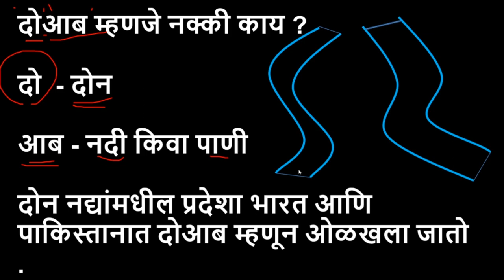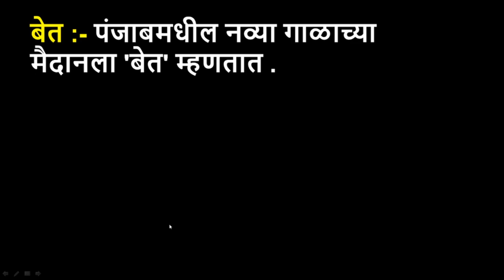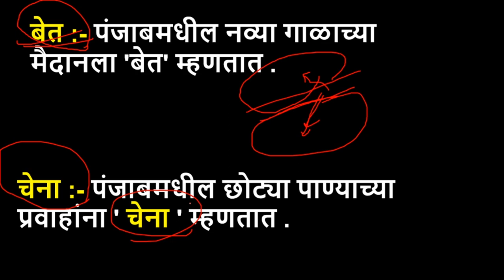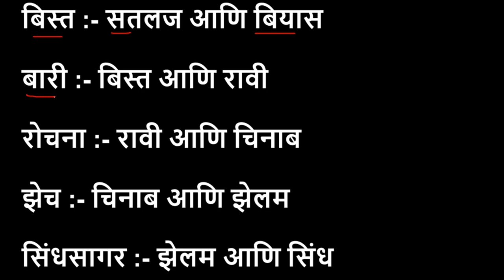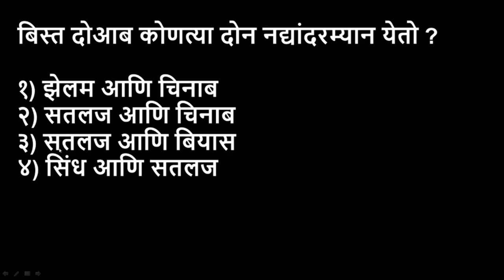भारतातील महत्वाचे दोआब imp doaab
भारतातही नद्या हा महत्वाचा घटक आहे मात्र त्याचा एक उपघटक म्हणजेच दोआब . भारतातही सर्व महत्वाची दोआबाची नावे ह्या विडिओ मध्ये दिली आहेत तर विद्यार्थीमित्रांनो नक्की हा विडिओ शेवटपर्यंत बघा आणि शेवटी दिलेली प्रश्नही नक्की सोडवा .

STI strategy by STI vishal Sir

भारतातील महत्वाचे खनिजे

२०१९ भूगोल विश्लेषण

भीमा नदी प्रणाली